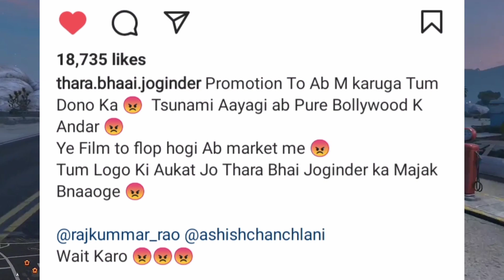Thara Bhai Joginder New Diss Track on Ashish Chanchlani & Rajkumar Rao 😱